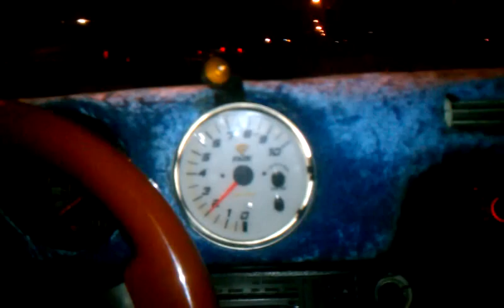BigegobullyzVA exposed Pt1 !!!!!!!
Ashley Woodhouse AKA Big ego bullyz VA! Now bring dats trash u called a chevelle out!!